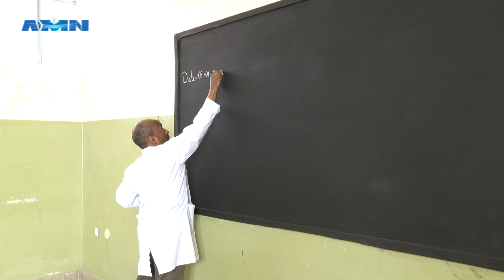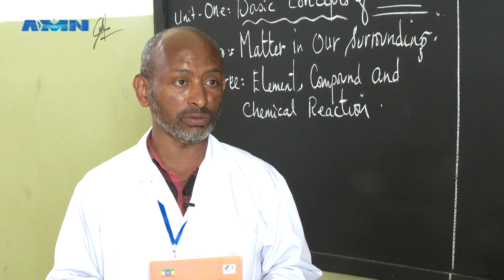የ2016 የትምህርት ዘመን አጀማመር - የተነፋፈቁ ተማሪዎች